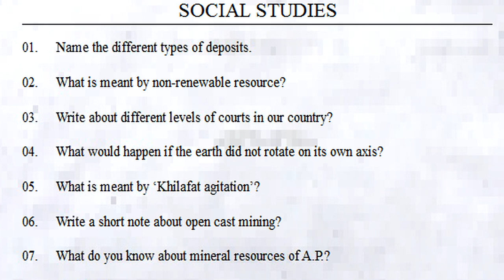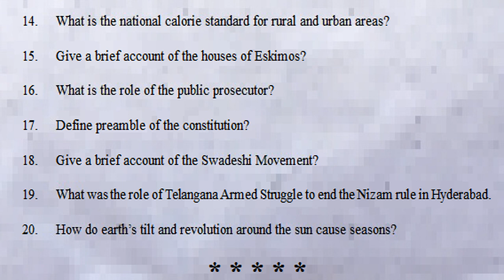class 8 social sa1 exam important questions 2023 | summative assessment 1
sa1 social exam question paper class 8 2023 | 8th class social sa1 test | summative assessment 1

sa1 social summative exam paper answer sheet class 8 | sa1 social 8th class exam paper key paper

8th class sa1 social model paper | social class 8 summative assessment guess paper | sa1 social test

8th class social sa1 question paper 2023 | Class 8 social sa1 exam paper | sa1 8th social test paper

sa1 social question paper class 8 2023 | 8th class social sa1 exam paper | summative assessment 1

Class 8 social sa1 question paper 2023 | 8th class sa1 social exam paper | summative assessment 1

8th class social sa1 exam paper 2023 | sa1 class 8 summative question paper | class 8 social sa1

8th class sa2 social practice exam paper 2022 | part b questions | class 8 social studies summative

8th class sa2 social studies practice exam paper 2022 | part b questions | class 8 summative social

8th class social sa1 exam paper 2023 | sa1 social question paper class 8 | 8th social sa1 test paper

8th class sa1 social exam paper 2023 | class 8 sa1 social question paper | summative assessment 1